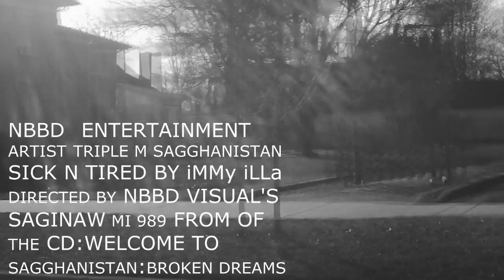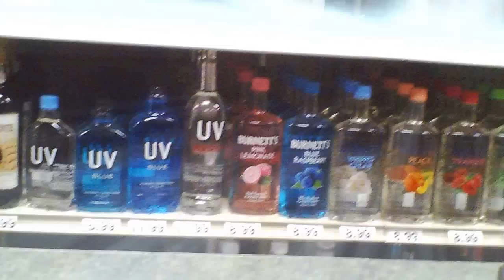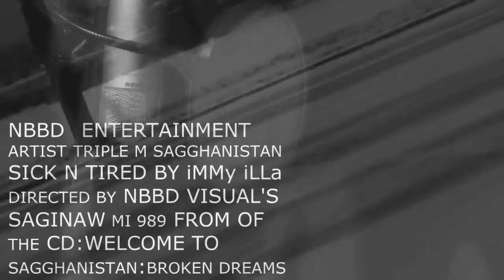MUSIC VIDEO Sick N Tired iMMY iLLa ft XXX ( VISUALs ) 720HD saginaw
FREE MP3 BELOW AND LINK FOR FULL FREE MIX TAPE
Saginaw Michigan Saginaw Rappers/Saginaw Music Artist's 989
NBBD ENTERTAINMENT
THIS SONG IS FEATURED ON THE ALBUM
WELCOME TO SAGGHANISTAN: Broken Dreams
Sick N Tired Music Video Directed By NBBD Visual'$ so sick and tired of living this life
Black And White Concept. Sick N Tired s Written By Triple M Sagghanistan AKA iMMy iLLa. In This Song He describes Struggles Of Life Obstacles Getting In The way And over Coming Them. Beating The odds. Its About Life When There Seems Like No Other Route No More options. Contemplating Suicide, By Being Tempted by The devil Praying To God For Help. keeping ones faith even in when times seem dark and life doesn't seem worth it NOT to give up. just hold your head hi. and see god is by your side and we all have tribulations to learn from, from this life. i made this in hopes to help other people who get depressed by life and what happins sometime , being hungry,cold,nobody to rely on, nobody to trust, money tight. or not enough money, or family problems, life problems. feeling to the point of like theres no other option . and taking that negative energy and making it into somthing postive and over coming what ever struggle that it may be... Thank You. Writing To You..iMMy iLLa.

MUSIC ARTIST.
writing rhymes
'heaven and hell at war
tired of living this life
depression
MUSIC WRITER
MUSIC PRODUCER
VIDEO DIRECTER
NBBD ENTERTAINMENT/PRODUCTIONS 2013
IMMY ILLA

SAGINAW MI
MUSIC VIDEO EXCLUSIVE
MONEY
HUSTLE
HUSTLE'N
989
DIGITAL SCALES
BROKEN DREAMS
BROKEN HEARTS
GODS TRUCE AND PEACE BETWEEN ALL GODS
N.B.B.D VISUAL
iMMy iLLA
enertainment
triple M SagghanistaN
new breed Exclusive
2013 Hip Hip Music
2013 Hip HOP  Instrumental
2013 R&B Instrumental
The Message To the WorENDld
111 Biblical Meaning
Thank The King Of The Universe (GOD)
new hd Music
Youtube Sensation
Real Hip Hop
Music With meaning
Music Is A CRAFT
NEW 2013
UNDER  GROUND MUSIC
RECORD Label Signing
RAP LEGEND
FL XXL Music
making music in the recording booth
Fruity Loops tutorial how To
Grind Struggle Hustle
good father good son
maryjane
renegade
regenerate
camera 720 Hd